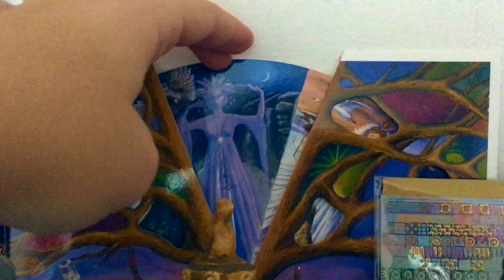Mi Yuletide. De Yule a Imbolc con una sacerdotisa || El Bosque de Lua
- Un Yuletide pagano. Hoy os traigo este video de cómo ha sido mi temporada de Yule como sacerdotisa. Hace un tiempo que no os enseñaba la Isla Sagrada y ya iba siendo hora de darnos un paseo por Avalon.
Me puedes seguir en IG: @ theforestofgoddess
en Facebook: El Bosque de la Diosa